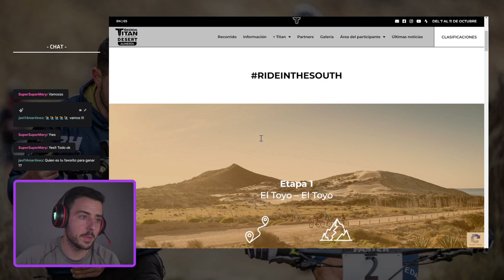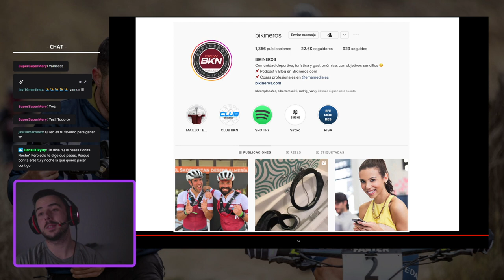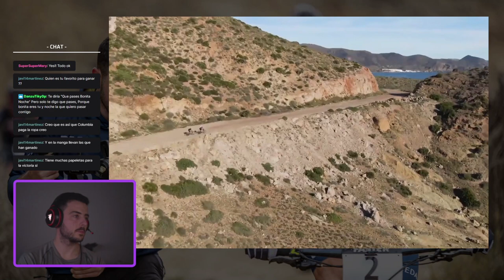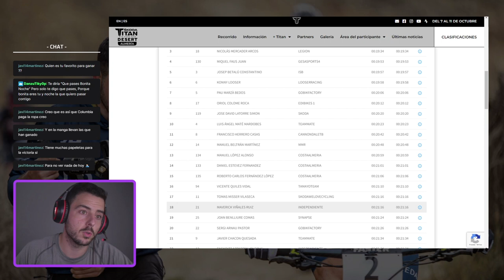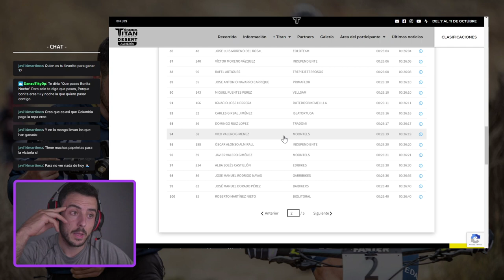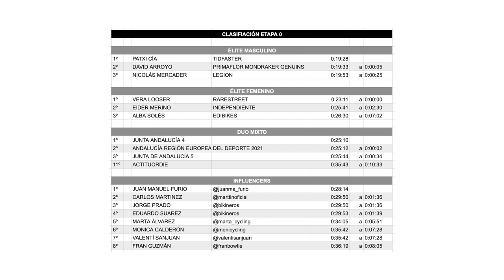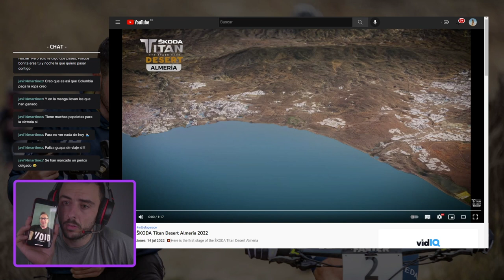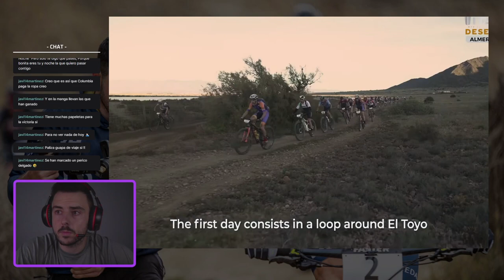TITAN DESERT ALMERÍA | PRÓLOGO | PATXI CÍA GANA, Y VALENTÍ Y MONI SE PIERDEN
Todos los días, a eso de las 22:00-22:30, nos conectaremos en directo en Twitch.tv/odeigil para hacer un repaso de cómo ha ido la Titan Desert Almería 2022. Una carrera de mtb por etapas que se está disputando por las inmediaciones del Cabo de Gata y el Desierto de Tabernas durante 4 días con casi 350km de recorrido y +3500m de desnivel positivo acumulado.

Por allí están algunos de los deportistas más reconocidos como el vigente campeón de la Titan Desert Marruecos, Konny Looser, Josep Betalú, David Arroyo, Patxi Cía, Pau Marza, Óscar Pujol,...

Pero entre los más de 250 participantes, también encontramos a varias caras conocidas del entorno de las RRSS como son los Bikineros, Valentí Sanjuan, Monica Calderón, Juanma Furio, Marttin Oficial,...

¿Qué os parece esta idea de comentar la Titan? ¿Me acompañáis por las noches? ¡Os espero!

▶️ GoPro MAX
▶️ GoPro Hero 9
▶️ Lumix GH5

OTRO MATERIAL QUE UTILIZO:
▶️ LaCie Rugged Mini, 4 TB
▶️ SanDisk Extreme PRO - SDXC 128 GB
▶️ SanDisk Extreme PRO - MicroSDXC 128 GB
▶️ Objetivo Sigma 16 mm F1.4 Micro 4/3
▶️ Estabilizador ZHIYUN Crane 3S
▶️ Micrófono RØDE Wireless Go II
▶️ K&F Concept Trípode Cámara 158cm